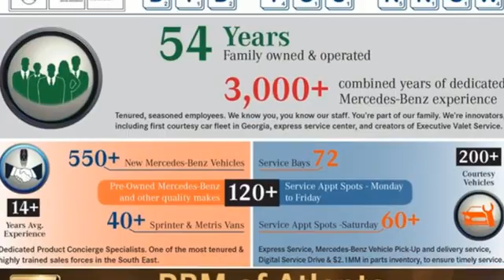New 2021 Mercedes-Benz G-Class Atlanta GA Sandy Springs, GA G2857 - SOLD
Year: 2021
Make: Mercedes-Benz
Model: G-Class
Trim: G 550 4MATIC SUV
Engine: 8 4.0 L
Transmission: Automatic
Color: Emerald Green Metallic
Interior: Saddle Brown w/Black
Stock #: G2857
VIN: W1NYC6BJ4MX412527
WHEELS: 20 AMG MULTI-SPOKE W/BLACK ACCENTS, WHEEL LOCKING BOLTS, SUSPENSION W/ADAPTIVE DAMPING ADJUSTMENT, SPARE WHEEL COVER IN VEHICLE COLOR, SADDLE BROWN W/BLACK, G MANUFAKTUR LEATHER TRIM W/CONTRAST A-BAND, NIGHT PACKAGE -inc: darkened indicators, tail lights and headlamps, Wheels: 20 AMG Multi-Spoke w/Black Accents, Brush Guard in Black, Spare Wheel Cover in Obsidian Black, Exterior Mirrors in Obsidian Black, side strips in high gloss black, Black Front Grille, obsidian black louvres and Mercedes star surround, Outer Protective Strips in Black, front and rear apron in high-gloss chrome, NATURAL GRAIN WALNUT WOOD TRIM, LEATHER GRAB HANDLES, G MANUFAKTUR INTERIOR PACKAGE PLUS -inc: front passenger grab handle w/G manufaktur badge, silver chrome air vents and armrests, center console, door paneling, kneepads and inside of tailgate finished in Nappa leather, designo DINAMICA Headliner, Velour Floor Mats, Seat Comfort Package, Drive-Dynamic Multicontour Front Seats w/Massage, Rapid Heating Functionality for Front Seats, Front Ventilated Seats, Diamond Stitching, Nappa Leather Dashboard, extended scope of topstitching, EMERALD GREEN METALLIC. This Mercedes-Benz G-Class has a powerful Twin Turbo Premium Unleaded V-8 4.0 L/243 engine powering this Automatic transmission.* Experience a Fully-Loaded Mercedes-Benz G-Class G 550 *Wheels: 19 8-Spoke Alloy, Voice Activated Dual Zone Front Automatic Air Conditioning, Urethane Gear Shifter Material, Turn-By-Turn Navigation Directions, Trip Computer, Transmission: 9G-TRONIC Automatic, Transmission w/Driver Selectable Mode and Sequential Shift Control w/Steering Wheel Controls, Trailing Link Rear Suspension w/Coil Springs, Trailer Wiring Harness, Tires: 275/55R19 All Season, Tire Specific Low Tire Pressure Warning, Tailgate/Rear Door Lock Included w/Power Door Locks, Systems Monitor, Smart Device Remote Engine Start, Siriusxm Traffic Real-Time Traffic Display, Side Impact Beams, Running Boards, Roll-Up Cargo Cover, Remote Keyless Entry w/Integrated Key Transmitter, 4 Door Curb/Courtesy, Illuminated Entry and Panic Button, Redundant Digital Speedometer.* Visit Us Today *Come in for a quick visit at RBM of Atlanta, 7640 Roswell Road, Atlanta, GA 30350 to claim your Mercedes-Benz G-Class!

Address:
7640 Roswell Road